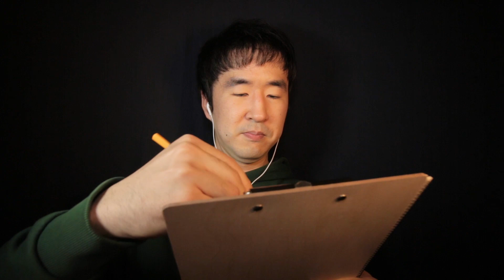ASMR One Minute Quick Drawing (Japanese🇯🇵/ENG Sub)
Hello, SWANs~
It’s SCAHN.
I made an 1 minute ASMR video of sketching in Japanese.